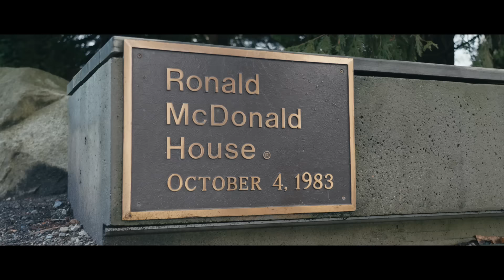Extra Innings Presented By TD: Winter Tour in Vancouver!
The first stop of our 2023 Winter Tour included making memories in beautiful Vancouver! Follow along with Danny Jansen, Santiago Espinal, Jordan Romano, Adam Cimber, and Tim Mayza in this episode of Extra Innings presented by TD.